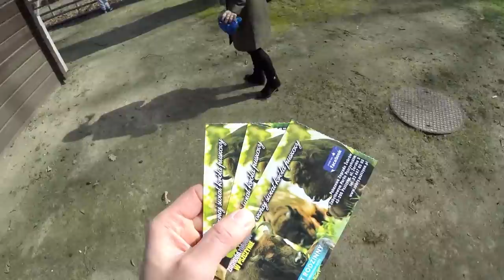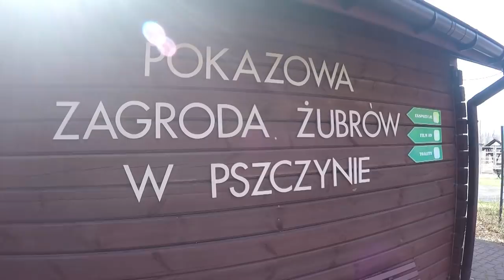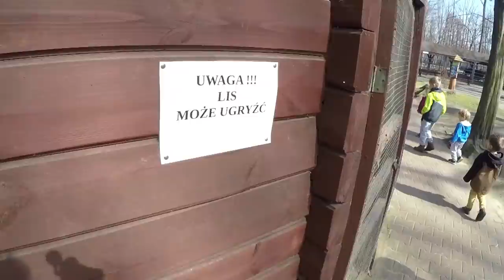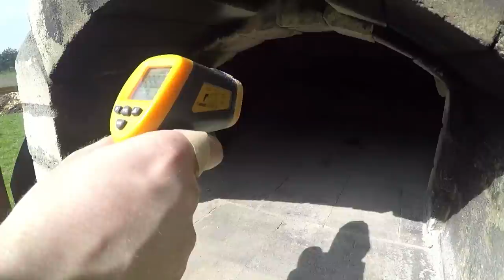Niedźwiedź z palcem w Nosie !!! - Zagroda Żubrów w Pszczynie z EduRodzinką (Vlog #266)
YouTube wyłączył komentarze? Komentuj Tutaj

Zagroda żubrów w Pszczynie - To miejsce, do którego pojechaliśmy wspólnie z EduRodzinką. Bilety wstępu kosztują 16 zł (dorośli) i 12 zł (dzieci).

Miejsce to bardzo spodobało się wszystkim dzieciom. Zobaczyliśmy jak karmione są żubry oraz inne zwierzęta leśne.

Szczególną uwagę przykuł lis, który miał wykopaną norę w ziemi i co jakiś czas wchodził do środka. Przy tej klatce spędziliśmy z Szymkiem około 15 minut.

W zagrodzie żubrów jest wybudowany również pawilon, w którym można zobaczyć wypchane zwierzęta. Jest kilka pomieszczeń tematycznych.

Najbardziej podobały nam się zwierzęta z rejonu polskich Tatr. Zobaczyliśmy jak wyglądają kozice, niedźwiedź brunatny, wilk, lis oraz jenot.

Zajrzeliśmy również do chatki myśliwego. Zobaczyliśmy skóry na podłodze oraz myśliwskie gadżety.

Po powrocie do domu Łukasz upiekł chleb w swoim piecu. Ponieważ trochę się zagadaliśmy, chlebek nieco się przypiekł. Ale na szczęście był zjadliwy.

Szymon natomiast bardzo polubił motocykl Maksymiliana. w końcu zdał prawo jazdy za drugim razem. Jeździliśmy nim po ogrodzie aż do upadłego.

Miłego oglądania
Kamil

Data nagrania vloga: 30 marzec 2019

Muzyka:
Song: Mario Ayuda & Qaayel - Wake Up [Concordia Recordings]